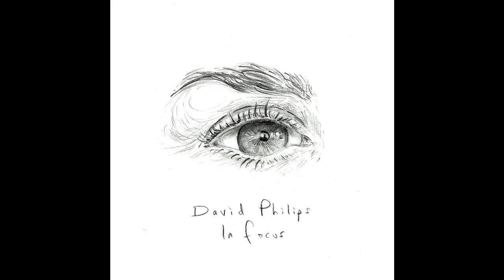David Philips - "In Focus" - Te Quiero, Imbécil - Banda Sonora Original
Letra :

Sometimes the light
Doesn't reach the eyes
Friendship is blinding
But love is truly blind

Too close to see
The wood through the trees

Chorus :
But now I see you
Now I feel you
You're in focus
I desire you
I admire you
Now, you're in focus

Like looking through the glass
A transparent wall
Staring at reflections
Didn't notice you at all

Too close to perceive
The heart on your sleeve

CHORUS

My decisions
Blurred my vision
Kept me in the dark
I should have stepped back
Realised that
It was you from the start

CHORUS